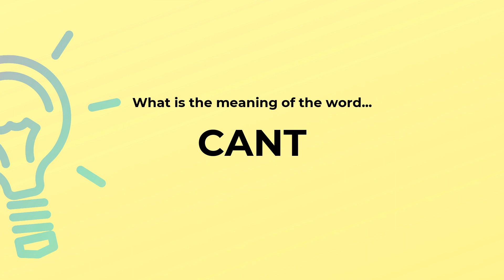What is the meaning of the word CANT?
Definition and spelling of the word CANT.

(00:00) Intro
(00:07) As a noun
(00:14) As a verb
(00:19) Spelling

As a noun (00:07):
• insincere talk about religion or morals

As a verb (00:14):
• heel over